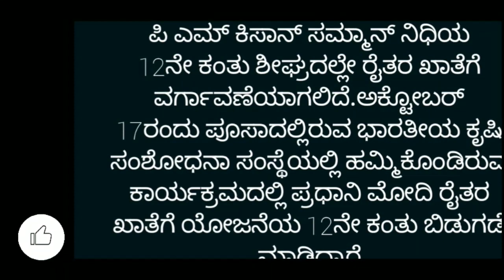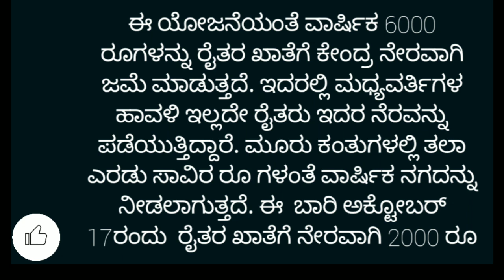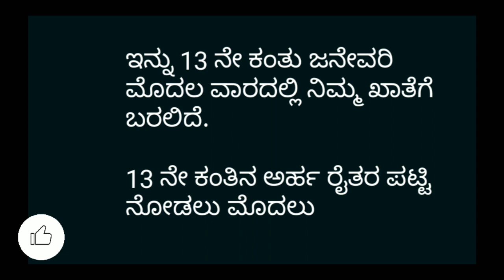ಪಿಎಂ ಕಿಸಾನ್ 13th installment date 2023 in kannada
like madi ✓